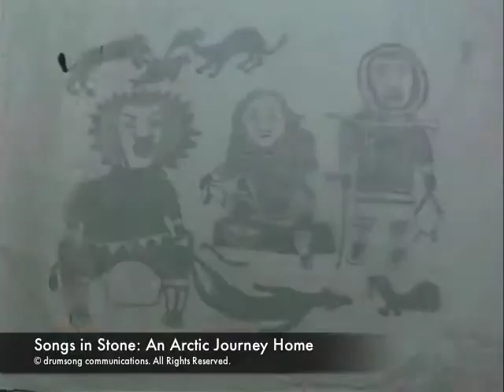Songs in Stone: an Arctic Journey Home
In Songs in Stone John Houston uses childhood memories as a prism through which to see the history of the times and the fascinating and complex development of Inuit Art over the last half century. A panoply of 'northern' and 'southern' voices speak of the economic and social circumstances which lead to the birth of the movement to bring Inuit art to the rest of the world. We have an opportunity to meet carvers and printmakers such as Kenojuak Ahsevak, Osuitok Ipeelie, Iyola Kingwatsiaq, Kananginak Pootoogook, Lukta Qiatsuq, and Mannumie Shaqu - all pivotal figures in the development of Inuit Art. Songs in Stone has won a number of prestigious awards and touched the hearts of many.